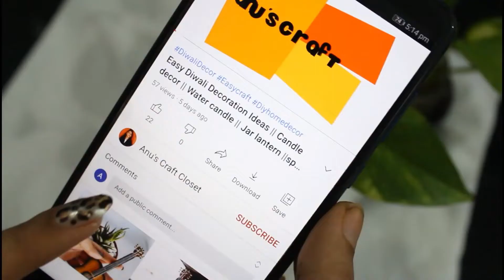Egg shell coaster || Best out of waste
Materials Used:
Egg shell
Coaster
paint